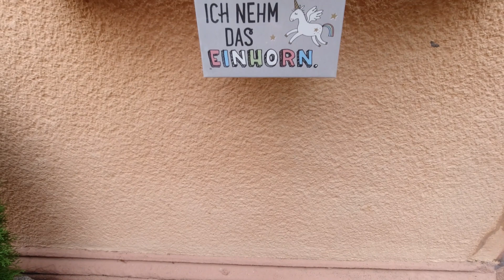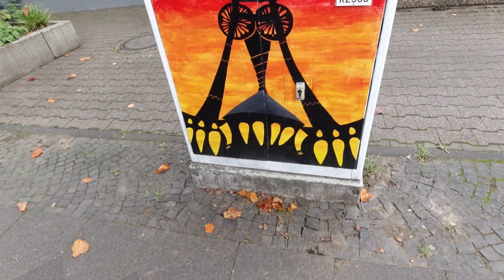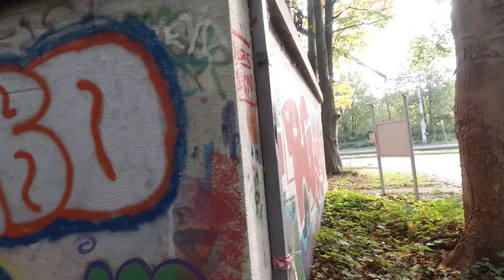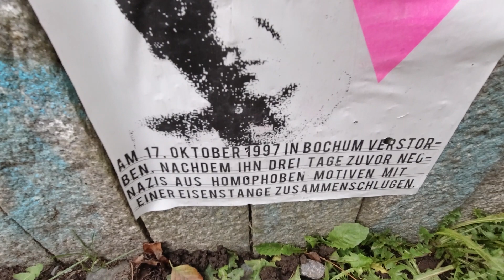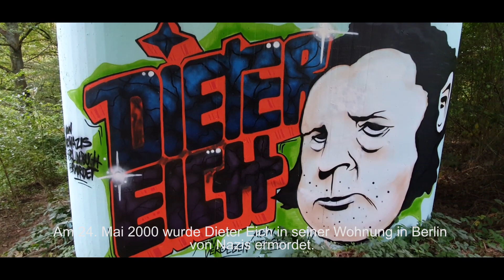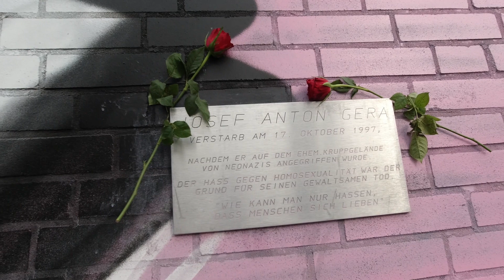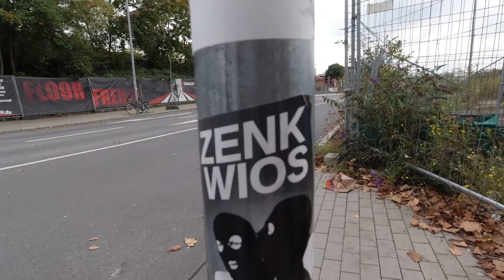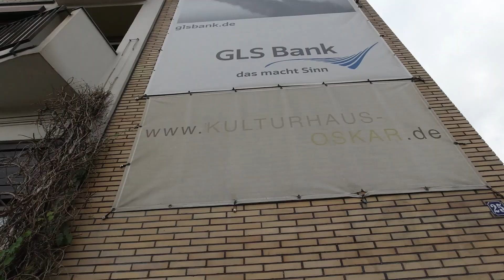Eine 26 Km Graffiti-Tour durch Bochum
Liebe Outdoor-Enthusiasten,
Es gibt so viele verschiedene Arten von Gaffiti in Bochum zu entdecken. Wild Style, Characters, Street Art, Blockbuster Style, Bubble Style uvm. haben wir uns bei unserer Wanderung durch Bochum angeschaut.